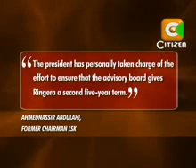Kerrow: Ringera job up for grabs at KACC